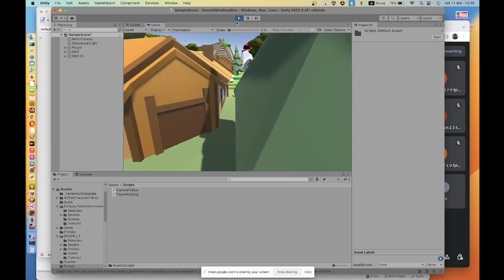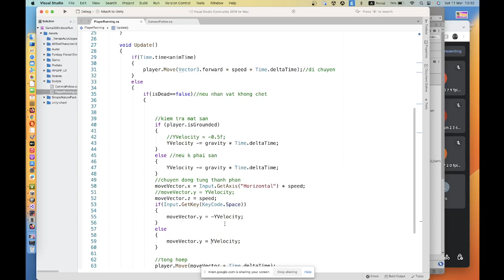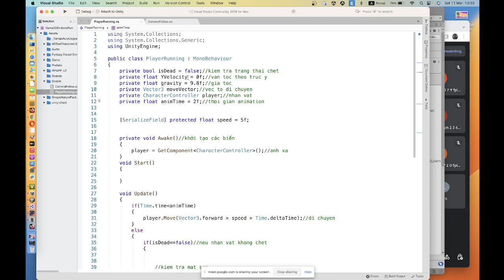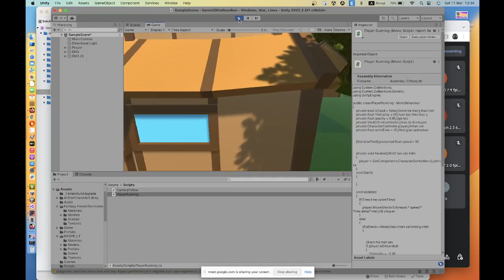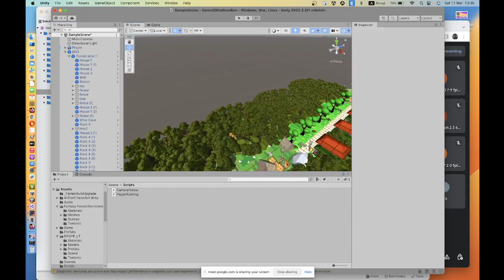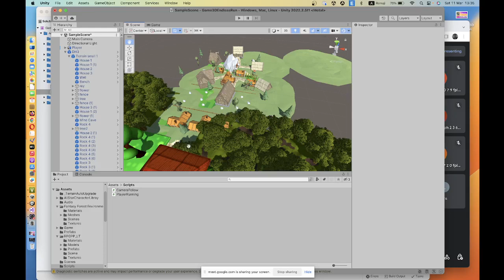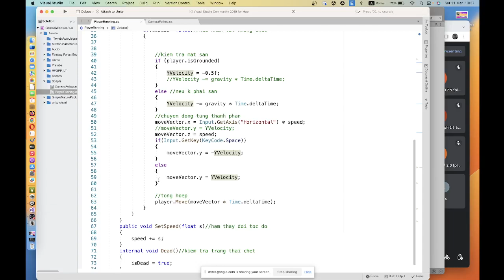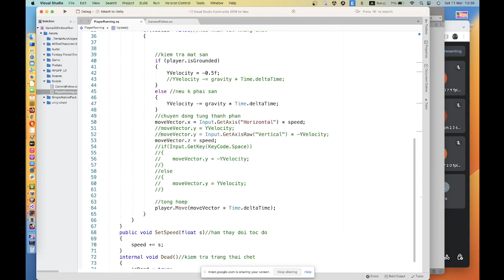Hướng dẫn làm game bằng Unity Game 3D | Phần 6 | Endless Run | Character nhảy cao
Video này @LapTrinhJava sẽ hướng dẫn cách làm game bằng Unity Game 3D | Endless Run Ngoài phần kiến thức cơ bản, laptrinhjava cũng sẽ cung cấp các bài tập về làm game bằng Unity Game 3D | Endless Run để giúp các bạn ghi nhớ tốt hơn về làm game bằng Unity Game 3D | Phần 6 | Endless Run
Video này sẽ hướng dẫn các bạn chi tiết từ A-Z cách làm game bằng Unity Game 3D | Phần 6 | Endless Run
00:00 lập trình java
05:15 cấu trúc lập trình java

Video bạn nên xem:
★ bài tập ...

★ bài tập ...
Nhớ sub ủng hộ kênh laptrinhjava nhé các bạn